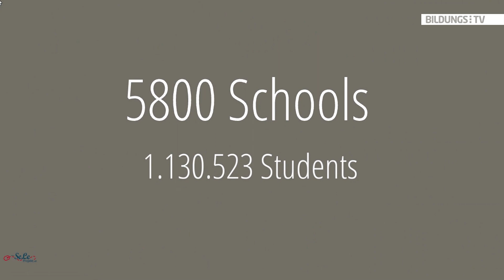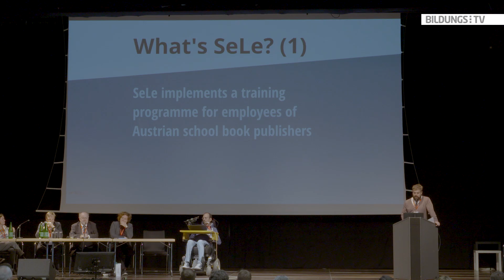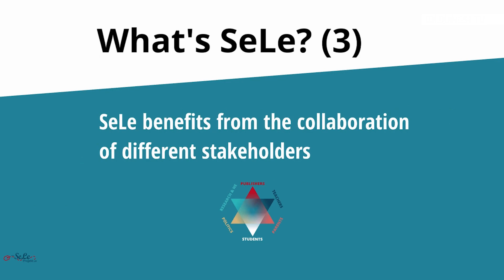Wolfgang Rauter: The Seamless Learning Project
The Austrian project "Seamless Learning" implements a training programme for staff select employees of Austrian school book publishers. The purpose of the programme is to enable students to develop competencies and eventually develop high quality educational resources for a digital age based on a reliable business model. By qualifying a comparably small group of companies which cover a major share of the Austrian school book market, the project will have a major impact on the Austrian school and educational system. This talk will give you an overview about the project idea, challenges face(d) and opportunities beyond the project lifetime.

Wolfgang Rauter is Researcher at the Department of Interactive Media and Educational Technologies at Danube University Krems

The lecture was recorded on June 25, 2018 at the OCCE.2018 in Linz/Austria.